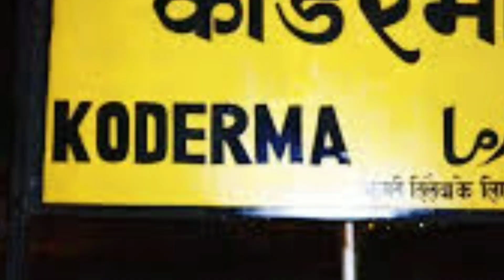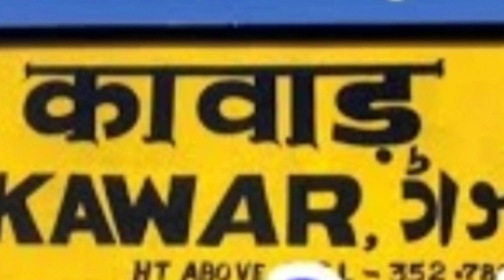Giridih - Koderma Electric Engine Train परिचालन शुरू